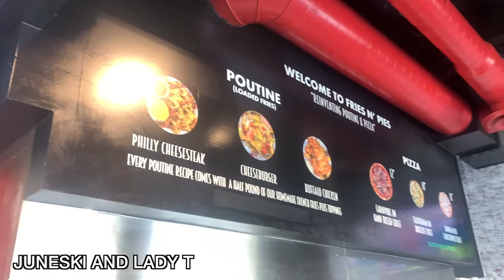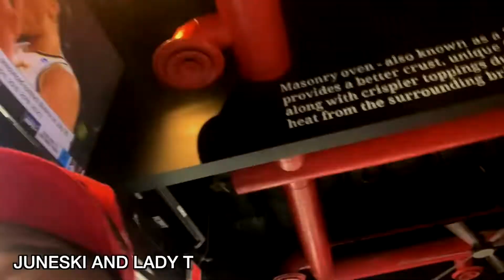FRIES N' PIES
My good friend and subscriber Mike from Breakthru ask for us to do a review on Fries N' Pies. This place is Amazing! The staff was amiable and attentive to us. The best part about the video is, that all the food was good!